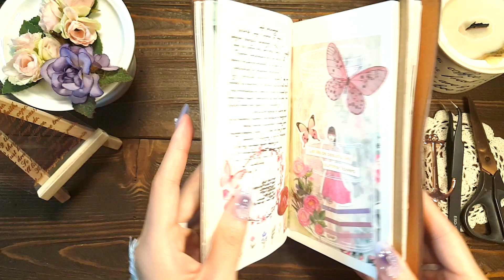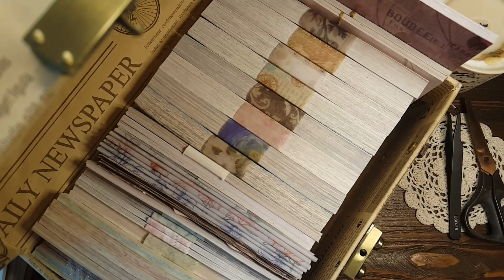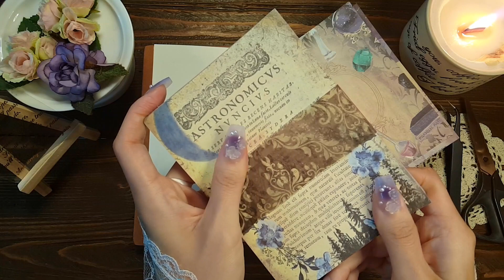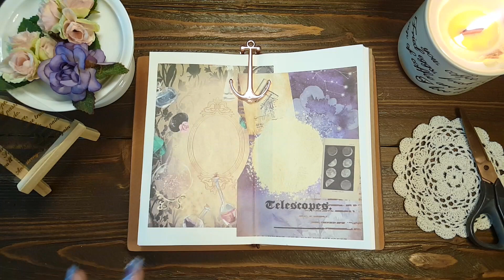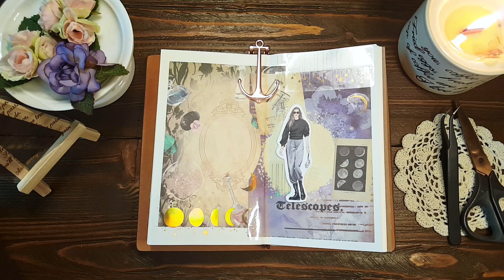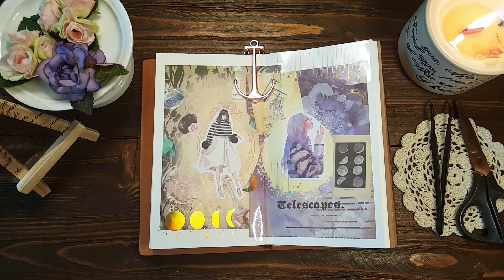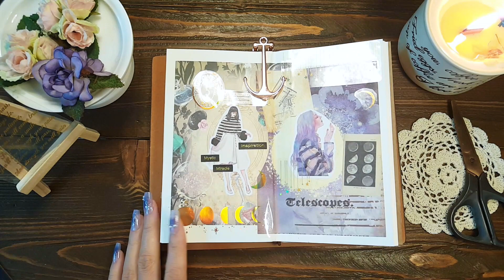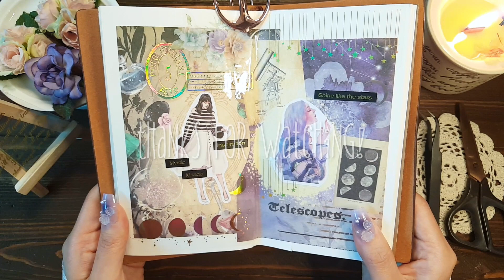[ASMR Vintage Journal] Starry night 🌌 | Leather journal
I hope you enjoy and let me know your thoughts please ❤️